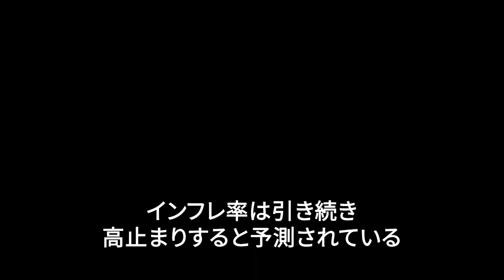パキスタン各地の食料配布で雑踏事故、16人死亡 背景に深刻なインフレ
記録的なインフレが起きているパキスタンでは、ここ数週間にわたり、小麦粉を無料で配布していた各地の配給センターで雑踏事故が発生。死者が少なくとも16人にのぼっている。